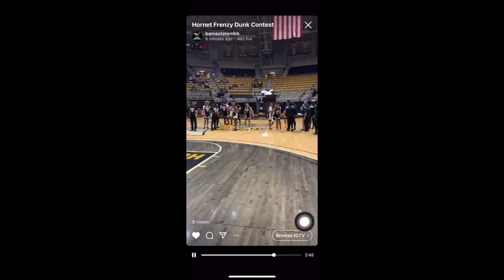Michael Barber Highlights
Senior Season highlights of Michael Barber from Alabama State. The 6'8" forward is a Graduate Transfer with 2 years to play!